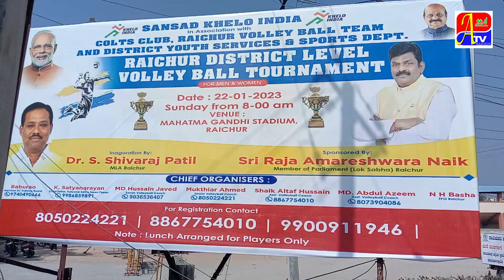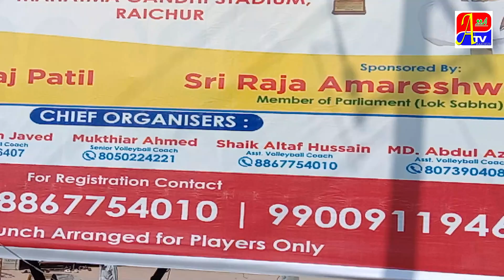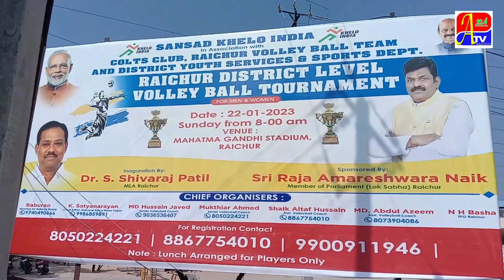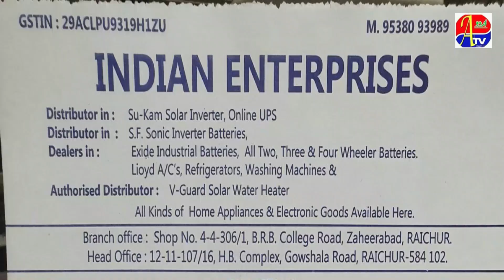SUNDAY KO VALLEY BALL KA SHANDAR TOURNMENT !